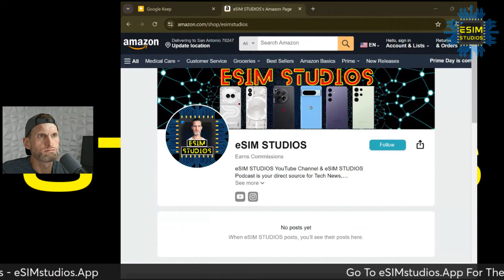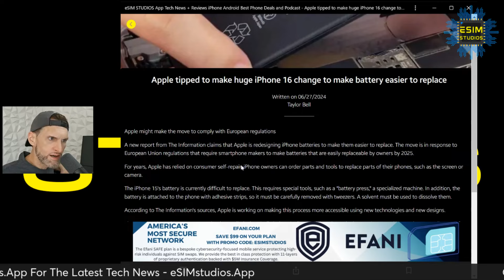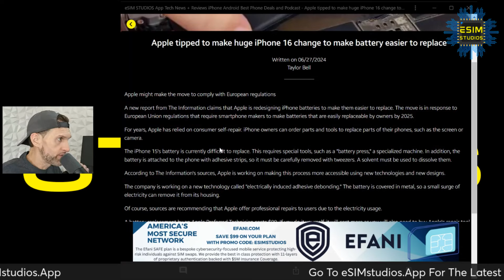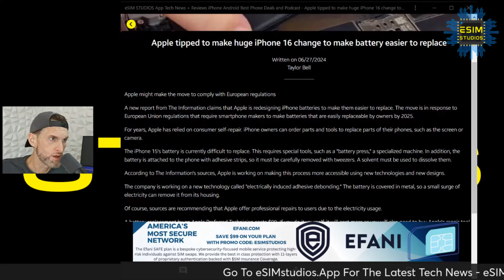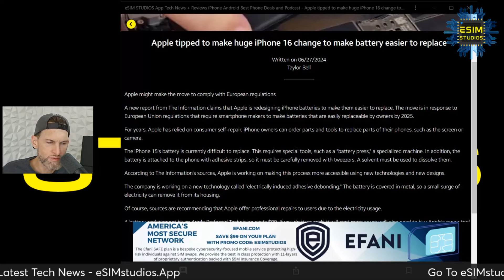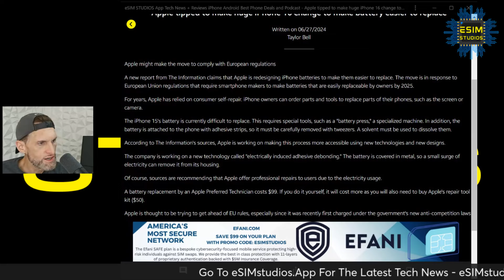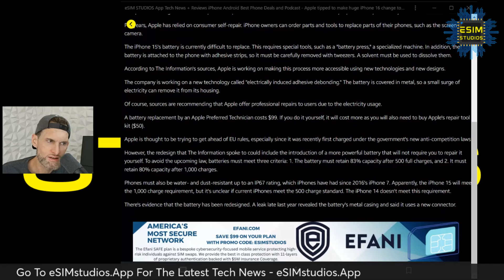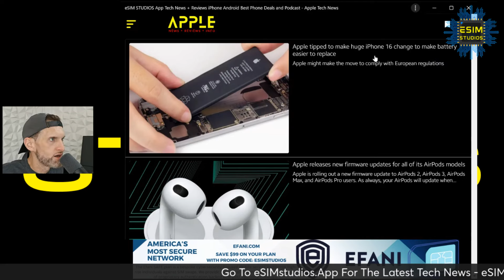Apple iPhone 16 with Removable Battery & Backplate a Real Thing Thanks Again to the EU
eSIM STUDIOS Podcast Ep 131 | Watch 7 Ultra & Buds 3 Stem Leak | iPhone 16 Removable Battery

RESERVE THE FOLD 6 & FLIP 6 TODAY ⬇️
Reserve your $50 instant Samsung Credit and save up to $1,500+ when you pre-order a new Galaxy device. Plus, enter into a sweepstakes for a chance to win $5,000 Samsung Credit.

eSIM STUDIOS AMAZON STORE ⬇️
The Best Tech Deals & Products Hand Picked by Me!

EFANI       @efani
America's Most Secure Mobile Service!
Efani is a cybersecurity-focused mobile service provider , protecting against mobile hacks. We provide the best in class protection with $5M Insurance Coverage.

eSIM STUDIOS PODCAST ⬇️
Podcast

OUR APPS⬇️
eSIM STUDIOS App

ABOUT US ⬇️
Taylor Bell is the founder, creator and host of the successful eSIM Studios & Chiefs Studios YouTube Channel. Taylor is a Progressive Web App (PWA) developer and is dedicated on helping viewers experience a better overall experience with the technology that is used on a daily basis. Mr. Bell is a graduate from the University of Houston and holds multiple technical degrees from accredited institutions. He is a proud member of the GSM Association (GSMA) & Consumer Technology Association (CTA) and attendee of the yearly Consumer Electronics Convention (CES) in Las Vegas. We are also an official partner of the YouTube Creator's Program and an official partner of the Google Pixel SuperFans membership group as well as official